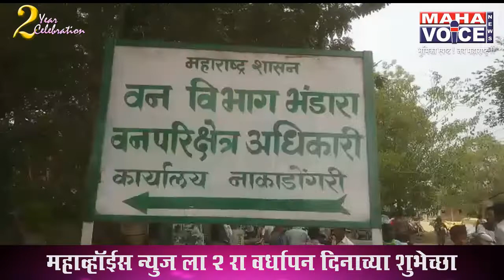तीन वाघांसह दोन बिबट्यांची केली शिकार...शिकारी टोळीतील आरोपींची कबुली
शिकारी टोळीतील आरोपींची कबुली...वाईल्ड लाईफ क्राईम कंट्रोल ब्युरो चं  पथक नाकडोंगरीत दाखल...भंडारा जिल्ह्यातील सर्वात मोठे शिकार प्रकरण

अँकर- भंडारा जिल्ह्यातील तुमसर तालुक्यातील नाकडोंगरी वनपरिक्षेत्रात वाघ व बिबटची शिकार झाल्याचे उघडकीस आले. यात आतापर्यंत 12 जणांना अटक केली आहे. चौकशीत त्यांनी दिलेली माहिती खळबळजनक असून त्यांनी एक, दोन नाही तर तब्बल तीन वाघ व दोन बिबट्यांना ठार मारल्याची कबुली दिली आहे. यातील दोन वाघ व एका बिबट्याची शिकार दहा महिन्यात केल्याचीही त्यांनी कबूल केल्याने वन विभागाच्या कार्यप्रणालीवर आता प्रश्नचिन्ह उपस्थित होत आहे. या वाघ शिकार प्रकरणाचा तपास करण्यासाठी केंद्र शासनाचे वाईल्ड लाईफ क्राईम कंट्रोल ब्युरो चे एक पथक नाकडोंगरीत दाखल झाले आहे.

Vivo तुमसर तालुक्यातील नाकडोंगरी वन परिक्षेत्रातील सितासावंगी येथे रानडुकरची शिकार झाल्याच्या माहितीवरून वन विभागाच्या पथकाने मनिराम गंगबोयर याच्या घरी छापा टाकला. यात रानडुकरचे मांस व शिकारीचे साहित्य जप्त केले. त्याची चौकशी केल्यानंतर शिकारीची मोठी खळबळजनक माहिती बाहेर आली. या कारवाईत एक एक करता तब्बल 12 आरोपींना वन विभागाने अटक केली असून अजून यात आणखी काही आरोपी अटक होण्याची शक्यता आहे. वाघाचे चामडे खरेदी करणाऱ्या मध्यप्रदेशातील आरोपीच्या शोधात वन विभागाचे पथक दोन वेळा गेले, मात्र आरोपीला या कारवाईची माहिती होताच गावातून पसार झाला असल्याने तो अद्याप सापडलेला नाही.

Vivo भंडारा जिल्ह्यातील शिकारी टोळीने तब्बल तीन वाघ व दोन  बिबट्यांसह असंख्य वन्य प्राण्यांची शिकार केल्याचे हे भंडारा जिल्ह्यातील सर्वात मोठे व पहिलेच प्रकरण असल्याने देशात खळबळ उडाली आहे. यातील दोन वाघ मार्च व एप्रिल 2019 मध्ये मारले एक बिबट हा दहा महिन्यांपूर्वी मारले. तर एक वाघ व एक बिबट हा 2015 मध्ये मारल्याची कबुली आरोपींनी दिली आहे. त्यामुळे या प्रकरणाची सखोल चौकशी व्हावी यासाठी वाईल्ड लाईफ क्राईम कंट्रोल ब्युरो चे एक पथक मागील दोन दिवसांपासून नाकाडोंगरी येथे दाखल झाले आहे. वन विभागाच्या ताब्यात असलेल्या शिकारी टोळीची वाईल्ड लाईफ क्राईम कंट्रोल ब्युरो चे पथक कसून चौकशी करीत असून आरोपींनी दिलेल्या माहितीवरून वन कर्मचाऱ्यांच्या सहकार्याने जंगल पिंजून काढत आहे. या प्रकरणात रोज नवीन माहिती समोर येत असल्याने वाघ व अन्य वन्य प्राण्यांच्या शिकारीचा आकडा वाढण्याची शक्यता नाकारता येत नाही.

Vivo  या गंभीर शिकार प्रकरणी वन विभागाने याप्रकरणी मनिराम गंगबोयर, शिव कुंभरे, विजय पारधी, रवींद्र रहांगडाले, चमरु कोहळे, रोहित भत्ता, दयाशंकर सरीया, सागर मारसकोले, नरेंद्र पटले, विनोद मानमोडे, सुनील उईके, अनिल ठाकूर यांना अटक केली आहे. सर्वप्रथम सहा आरोपींना अटक केली. त्यानंतर चार आरोपींना व बुधवारला दोन अश्या बारा आरोपींना अटक केली. या कारवाईत सितासावंगी येथील पाच आरोपींचा समावेश आहे. या सर्वांना 5 जुलै पर्यंत वन कोठडी सुनावली होती. आज सर्व आरोपींना तुमसर येथील न्यायालयात हजर केले. यातील अनिल ठाकूर, नरेंद्र पटले, विजय पारधी, रवींद्र रहांगडाले या चौघांना 19 जुलैपर्यंत न्यायालयीन कोठडी तर उर्वरित आठ आरोपींची 8 जुलैपर्यन्त वन कोठडीत रवानगी केली आहे.

Vivo या कारवाईत वाघाची १६ सेमी व ३० सेमी लांब कातडी, वाघ व बिबट्याचे नख, चितळाचे ७ नाग शिंग तसंच रानडुक्कराच्या शिजलेल्या व कच्चे मांस, २२ वाघाचे व २ बिबट्याचे नख जप्त केले होते. नागपूर येथून एक व चुल्हाड येथून एक वाघ नख जप्त केला आहे. यासोबत कंपार्टमेंट नंबर 65 मधून एक बिबट, तीन रानडुक्कर, तीन चितळाचे अवशेष जप्त केले. उपवनसंरक्षक विवेक होशिंग त्यांच्या मार्गदर्शनात प्रकाष्ट निष्कासन अधिकारी कोडापे,वनपरिक्षेत्राधिकारी   नितेश धनविजय हे तपास करीत आहेत.

 प्रशांत देसाई
 महाव्हॉईस
 भंडारा